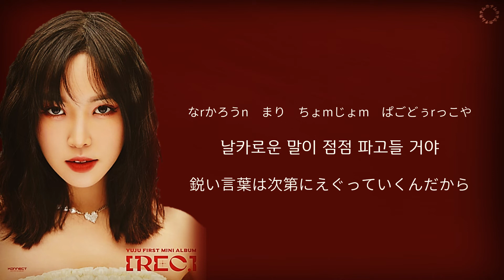[日本語字幕/カナルビ] Bad Blood(Intro) - YUJU (유주/ユジュ)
「Bad Blood(Intro)」の日本語字幕です。

＊曲解説(出展Melon)
Bad Bloodは[REC.]アルバムの口火を切るIntro曲で、ユジュのボーカルにフォーカスを当てたプロダクションが逸品のミニマルなギターポップトラックだ。コーラスで繰り返されるギターリフが曲の中心を支え、ボーカルとよく調和し、短いながらも強烈な印象を与える。

＊曲情報
歌手：YUJU (유주/ユジュ)
曲名：Bad Blood(Intro)
収録：YUJU FIRST MINI ALBUM [REC.]
作詞：YUJU,Chancellor
作曲：Musikality, Celine Svanbäck, Ferras Alqaisi, Jeppe London
編曲：Musikality, Jeppe London
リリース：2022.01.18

＊意訳を含みます
＊カナルビは参考程度にご覧ください
　パッチム表記例：ㅇ(g),ㄴ(n),ㅁ(m),ㄱ(k),ㅂ(p),ㄹ(r)
＊本動画は予告なく削除させていただく場合があります